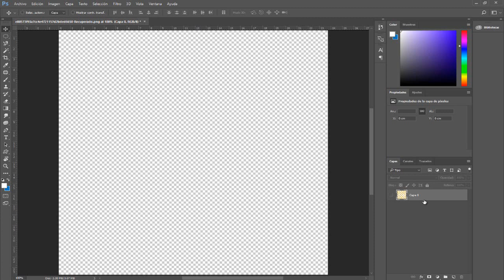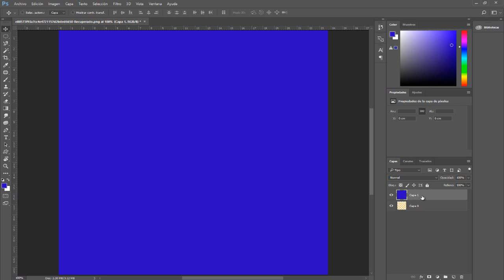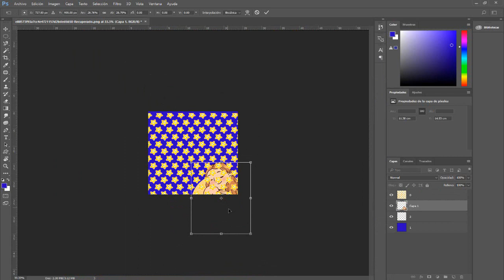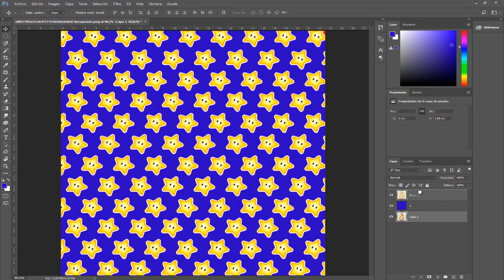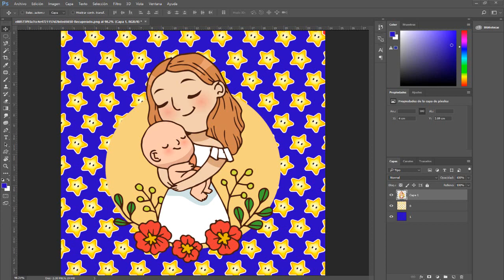Conociendo el uso de las Capas en PHOTOSHOP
Tutoriales tips y Recursos cada semana

Aquí vamos a saber para que nos sirven las Capas en Photoshop
Este video está pensado en todas aquellas personas que quieren aprender a manejar el programa de Photoshop.

Checa nuestros últimos videos en el siguiente
enlace 🤩

Quieres aprender a realizar Vídeo Invitaciones
o tienes en puerta la fiesta de tu pequeño y aun
no cuentas con las invitaciones
Contactame en el siguiente enlace